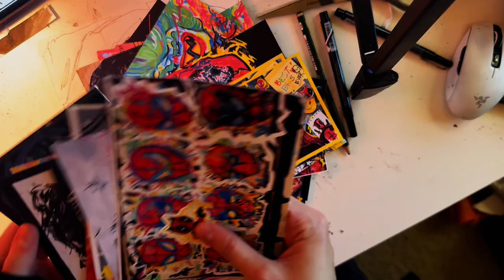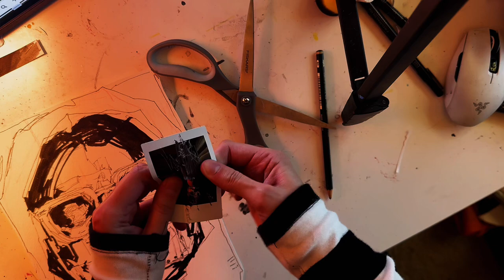Day 30 The Riddler x Paul Dano NO MORE LIES draw with me, lil yapping and mess chaotic art process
From your secret friend
Who? Haven't a clue

posters 6$

orig only 1

This is an ode to my love for Paul Dano as one of the most amazing and talented actors of the century.

Not to be dramatic but I love his music so much as well as his movie roles that I'm willing to d1e for it lol
This art so Mook - Malmo and Miracle Musical - Mind Electric ( I wanna cry )
pls draw with me:)
I like to watch similar videos while drawing because I like the presence of other people's work process on the screen, so this is specific content for myself omg